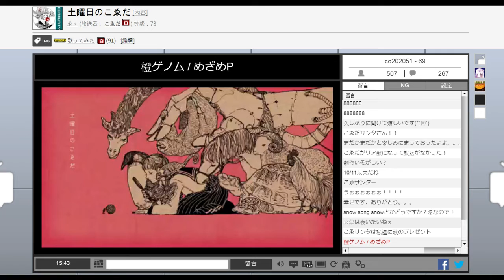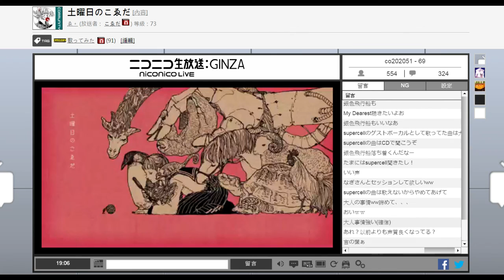橙ゲノム / こゑだ